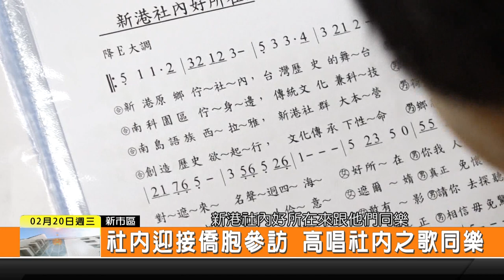1080220新永安新聞-社內迎接僑胞參訪 高唱社內之歌同樂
新市社內社區活動中心 今天有來自美國 加拿大回來的華僑 來參觀台語專家董峰政老師 帶領社區老大人學習漢學的課程 為了要歡迎他們千里迢迢來到新市 社區老大人一起唱 新港社內好所在的歌詞同樂 並且也煮古早味麵羹來款待